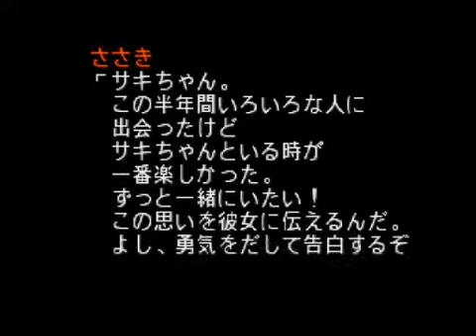QUIZ なないろDREAMS 虹色町の奇跡 想鐘サキ編 part.21